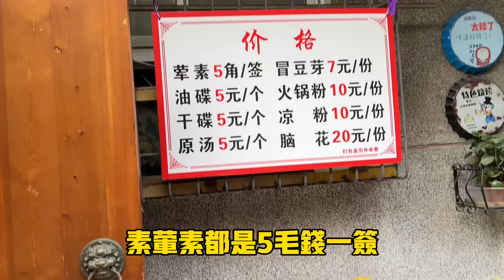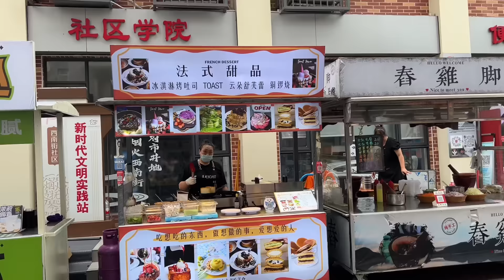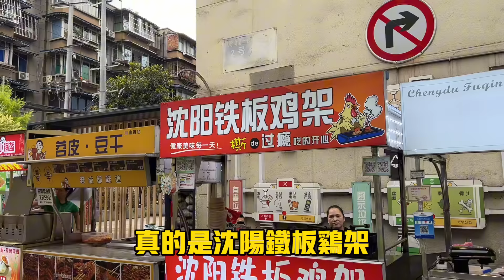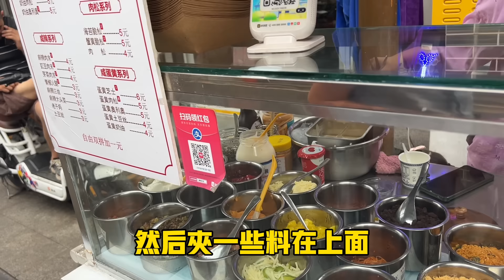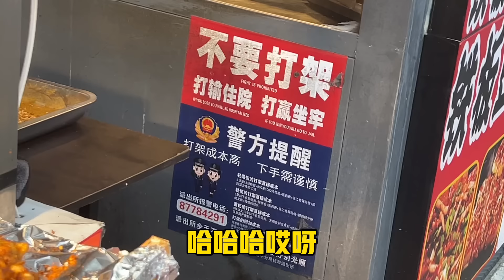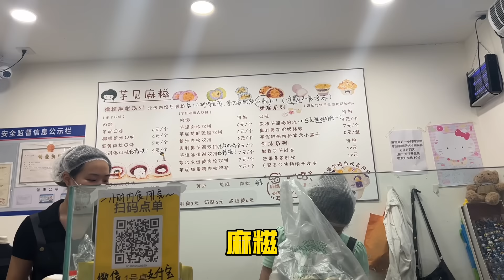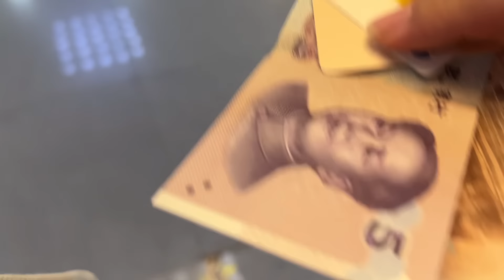打卡人氣夜市，怪不得撫琴夜市曾經被投訴停業，真的不能完全仰賴科技，多虧我有帶現金，女兒太聰明了，我還沒想到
真的不能完全仰賴科技，行動WiFi沒電，瞬間傻眼，多虧我帶了現金。

🌵6D仿手肩頸熱敷按摩神器
限時開團:7月8號～7月28號

充電式使用方便，仿真人手按摩，
恆溫熱敷，放鬆肌肉，6D按摩面積大
一機多享受，肩頸、腰、腿...多方位使用
兩種佩戴方式，解放雙手，隨時使用
3個月保固，售後無憂
支持貨到付款

🍧專業級別的家用刨冰機
雪花冰、綿綿冰、挫冰...完美製作
嘖嘖募資平台，阿丹爭取粉絲福利，比早鳥價還要便宜哦

歡迎開槓，不會下單也可以私信我，幫你訂購，貨到付款就好。